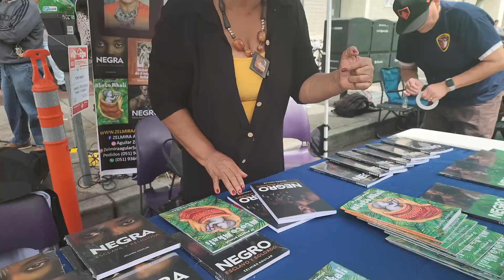TPCC and Zelmira at Excelsior Library HD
Tradicion Peruana Cultural Center Junto a Zelmira Aguilar at Excelsior SF Public Library.